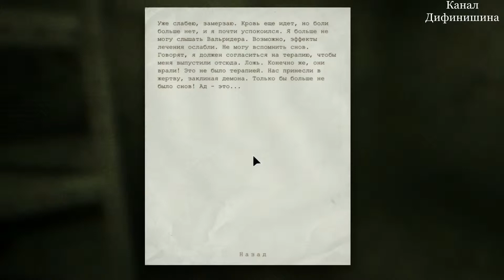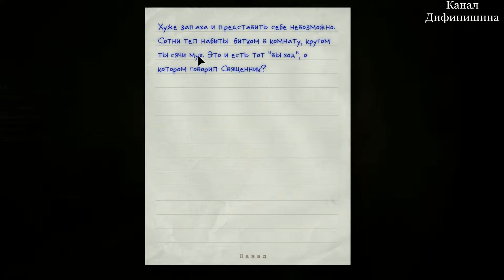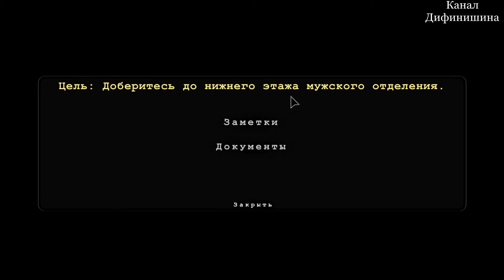Outlast #7: Что бывает, когда журналисты не сидят дома!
После затишья как и ожидалось началась дикая движуха в плане продвижения, как сюжета, так и геймплея! В этой серии не обошлось и без крутых сюжетных поворотов. Смотрите и не забывайте надевать наушники!